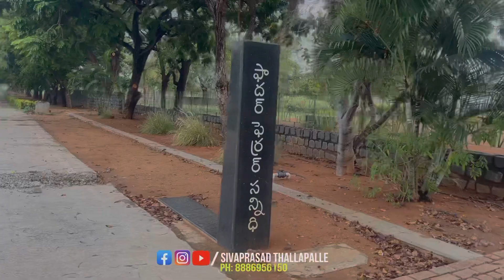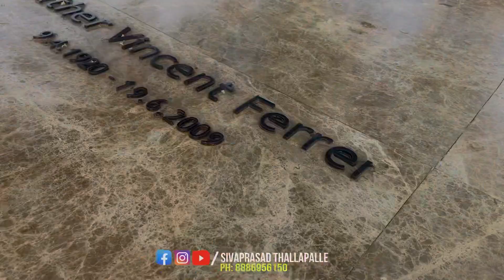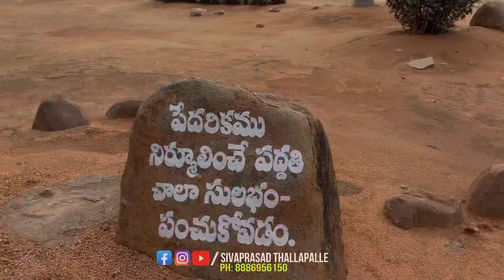Batthallapalle Rdt Hospital Anantapur Vlogs Vincent Ferrer Samadhi Anantapur Anantapur Tower Clock